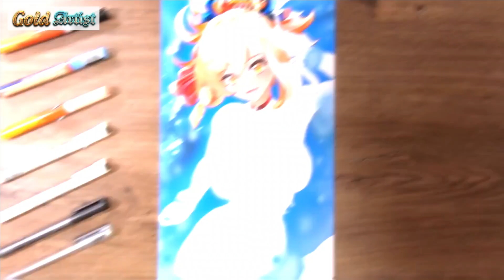Xiaogong speed painting from Genshin Impact | Gold Artist